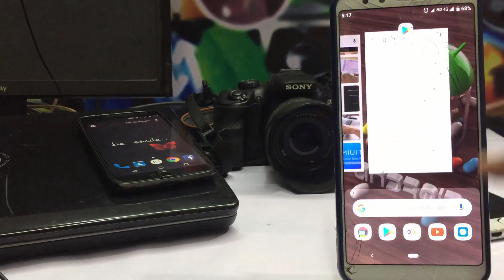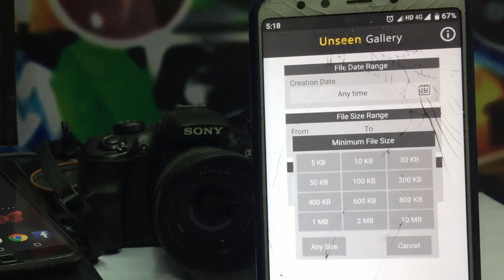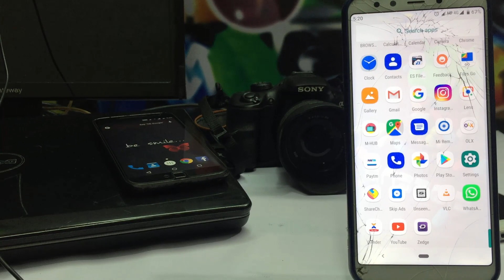RECOVER LOST IMAGES IN SINGLE CLICK-SKIP YOUTUBE ADS AUTOMATICALLY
യൂടുബിൽ പരസ്യങ്ങൾ ഇനി ശല്യം ആവാതെ ബ്ലോക്ക് ചെയ്യാം
നഷ്ടപ്പെട്ട് എന്ന് കരുതിയ ചിത്രങ്ങൾ തിരികെ എടുക്കാം ഒറ്റ ക്ലിക്കിൽ